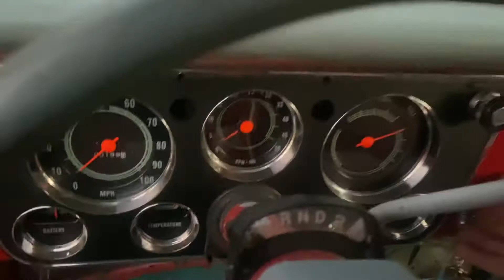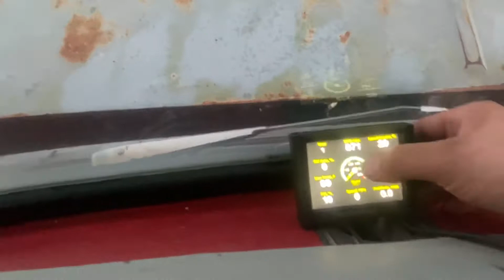68 Suburban Turbo LS Swap Part 2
Pretty much done with the turbo ls swap on this 1968 suburban. Part 3 will be getting it ready for the dyno.